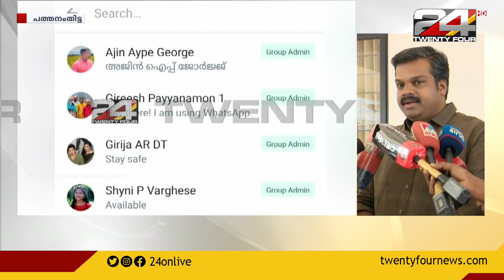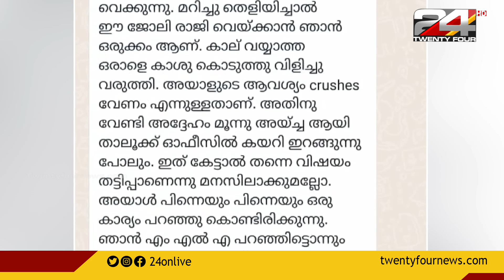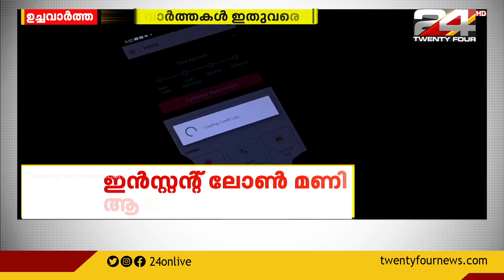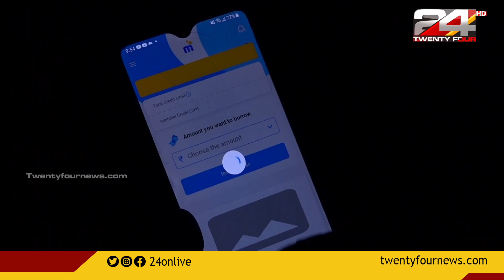ഉച്ചവാർത്ത | 12 February 2023 | 24 NEWS